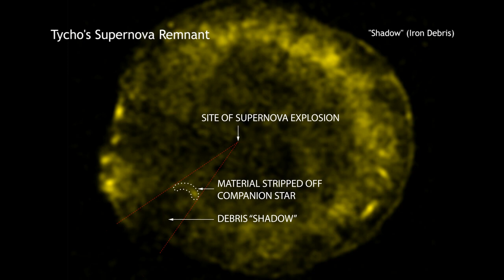Tycho's Supernova Remnant: NASA'S Chandra Finds New Evidence on Origin of Supernovas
•An arc of emission just found in the Tycho supernova remnant provides evidence for what triggered the original explosion.

•Astronomers think that a shock wave created the arc when a white dwarf exploded and blew material off the surface of a nearby companion star.

•Tycho belongs to a category of supernovas that are used to measure the expansion of the Universe.

This new image of Tycho's supernova remnant, dubbed Tycho for short, contains striking new evidence for what triggered the original supernova explosion, as seen from Earth in 1572. Tycho was formed by a Type Ia supernova, a category of stellar explosion used in measuring astronomical distances because of their reliable brightness.